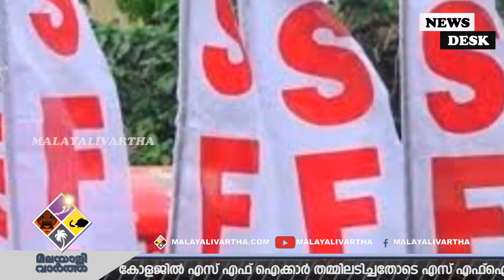SFI- AISF തര്‍ക്ക പരിഹാരത്തിന് ഇന്ന് യോഗം; മുന്‍കയ്യെടുത്ത് സിപിഎം